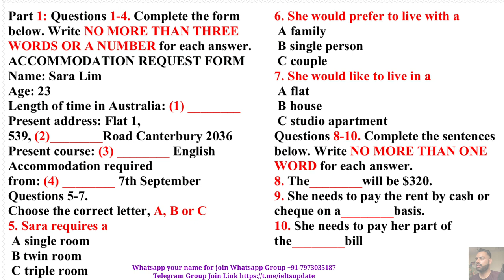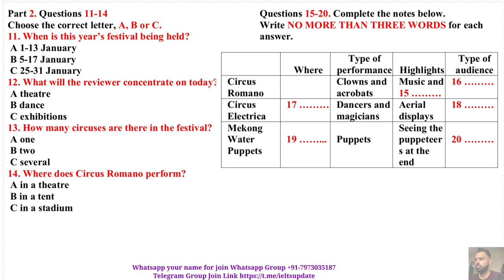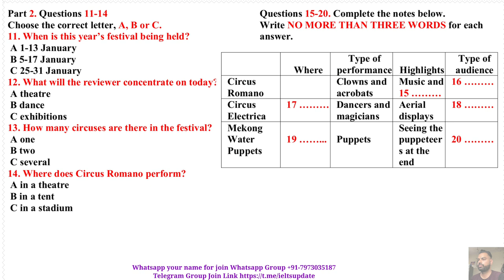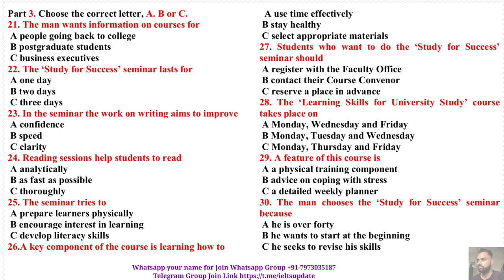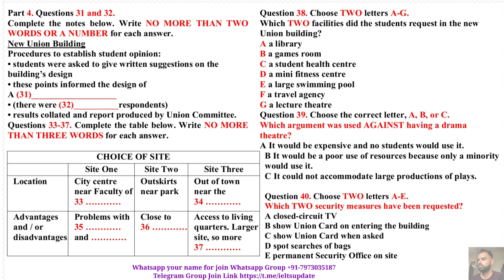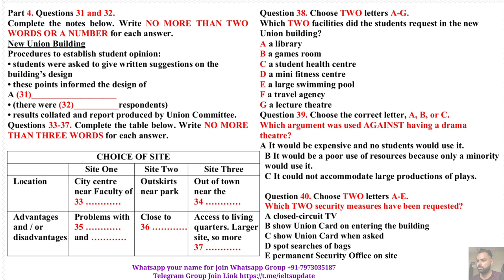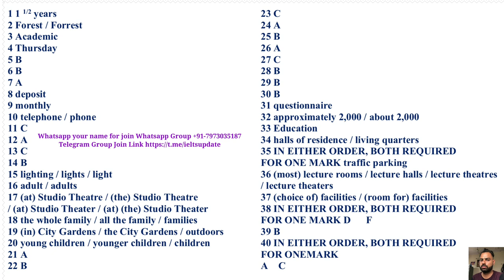MAKKAR IELTS LISTENING 2024 | LISTENING IELTS PRACTICE TEST | MAKKAR LISTENING TEST 2023 | 29.02.24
MAKKAR IELTS LISTENING 2024  WITH ANSWERS
IELTS LISTENING PRACTICE TEST 2024 WITH ANSWERS
1. MAKKAR IELTS LISTENING 2024.
2. MAKKAR LISTENING 2024.
3. MAKKAR LISTENING TEST 2024.
4. MAKKAR IELTS LISTENING.
5. Makkar Ielts
6. IELTS LISTENING.
7. LISTENING IELTS.
8. IELTS LISTENING PRACTICE TEST 2024 WITH ANSWERS.
9. LISTENING IELTS PRACTICE TEST.
10. IELTS LISTENING 2024.
11. LISTENING TEST.
12. LISTENING.
13. IELTS LISTENING TEST.
14. IELTS LISTENING.